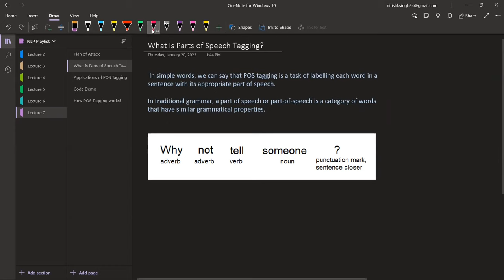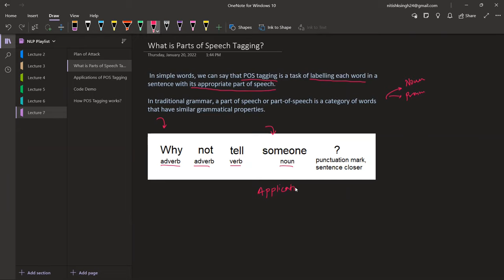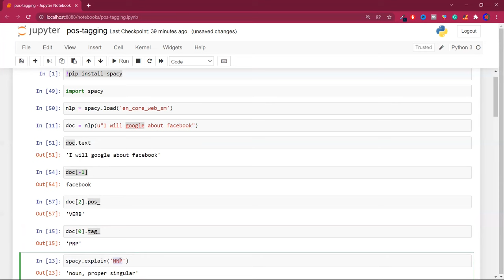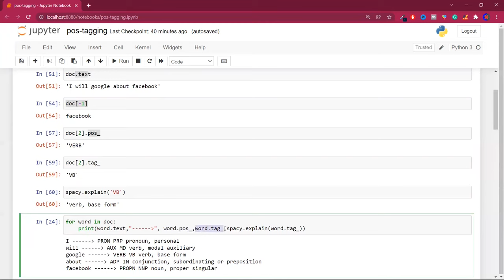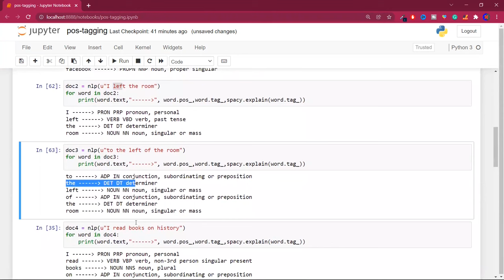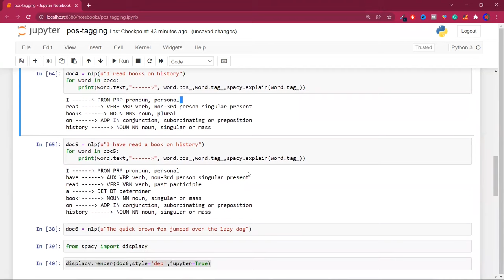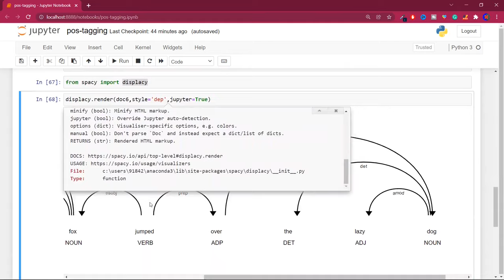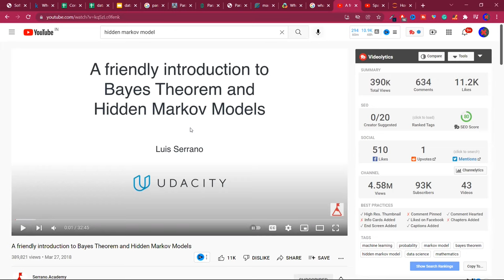POS Tagging | Part of Speech Tagging in NLP | Hidden Markov Models in NLP | Viterbi Algorithm in NLP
Dive into the world of Natural Language Processing (NLP) with this comprehensive guide on Part of Speech (POS) Tagging. Unravel the intricacies of Hidden Markov Models and explore how the Viterbi Algorithm plays a crucial role in accurately tagging parts of speech in text data.

⌚Time Stamps⌚

0:00 - Introduction
2:27 - Plan of Attack
3:54 - What is Parts of Speech Tagging
5:45 - Applications of POS Tagging
8:39 - Code Demo
17:11 - How POS Tagging works